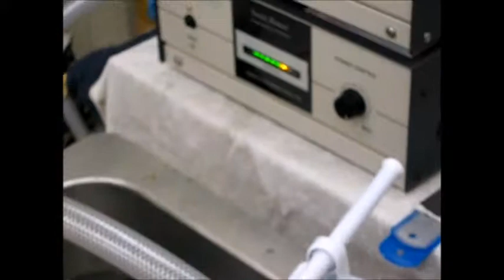マイクロバブルを利用した超音波技術 ultrasonic-labo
１）ポンプの吸い込み側を絞ることで、キャビテーションを発生させます。
２）キャビテーションにより溶存気体の気泡が発生します。

３）溶存気体の濃度が低下すると
４）適切な液循環により、20μ以下のマイクロバブルが発生します。

５）上記の脱気マイクロバブル発生液循環装置に対して

この動画は基礎実験の様子です